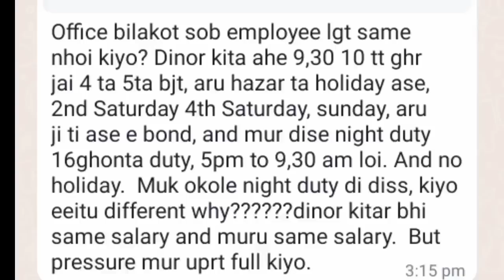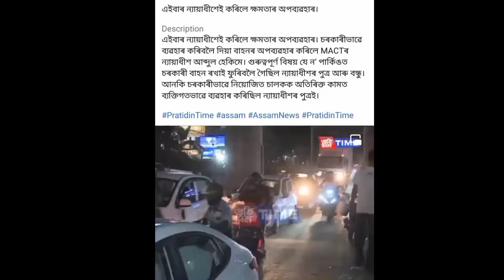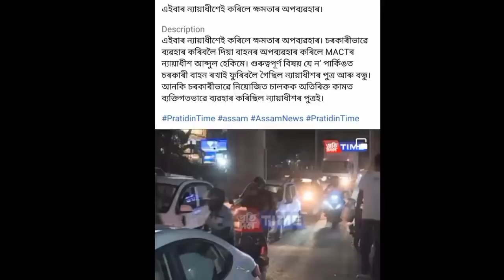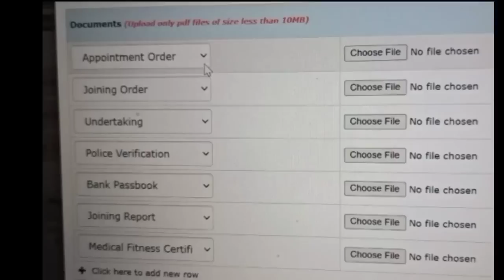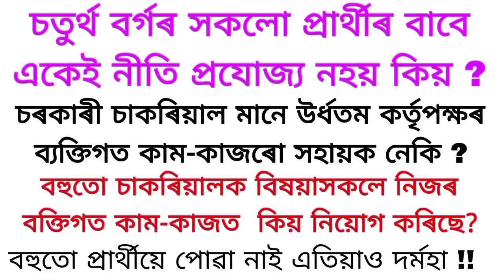চতুৰ্থ বৰ্গৰ সকলো প্ৰাৰ্থীৰ বাবে একেই নীতি প্ৰযোজ্য নহয় কিয় ? ব্যক্তিগত কাম-কাজৰো সহায়ক নেকি?